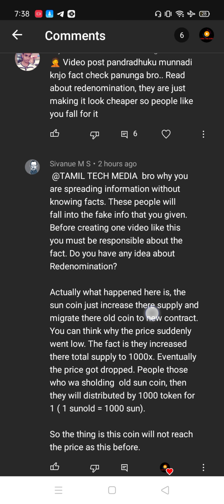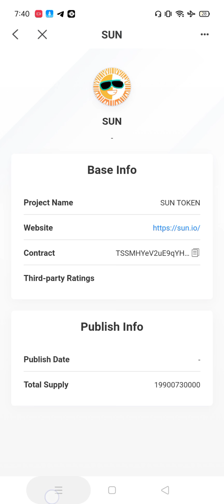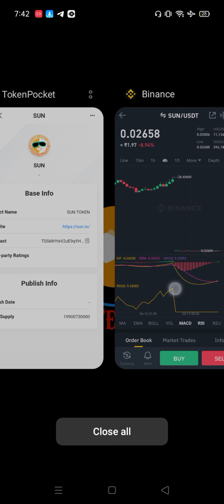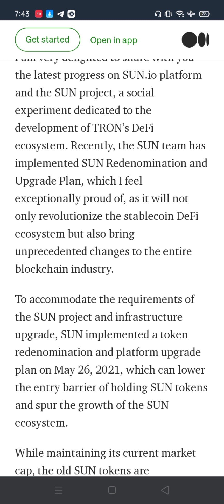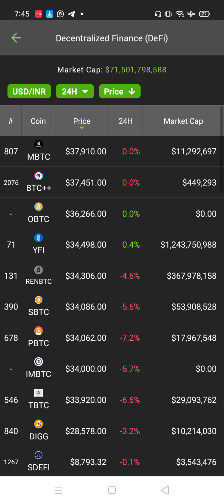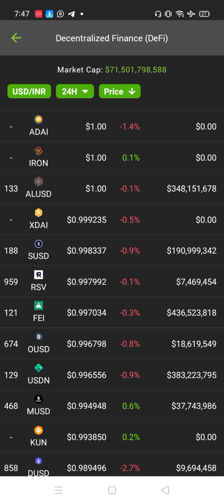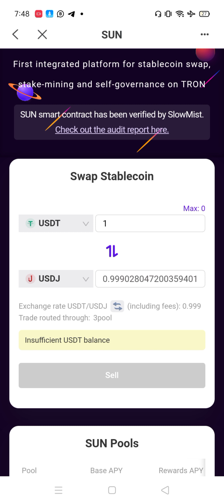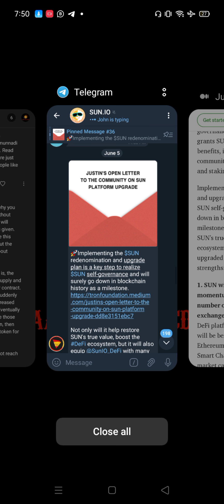SUN Coin More Details Information Tamil